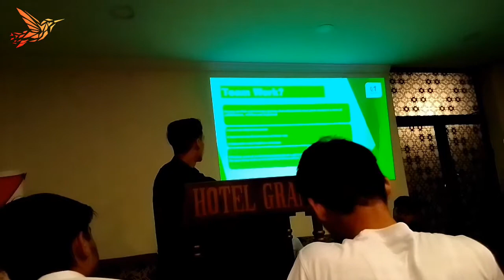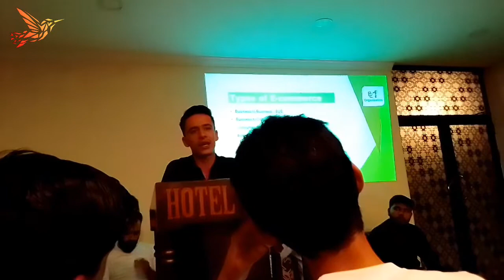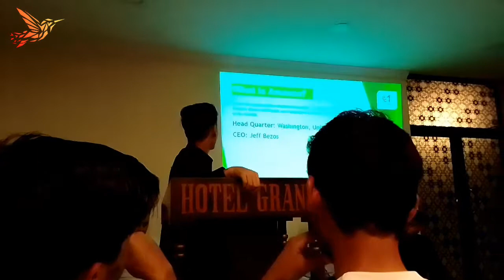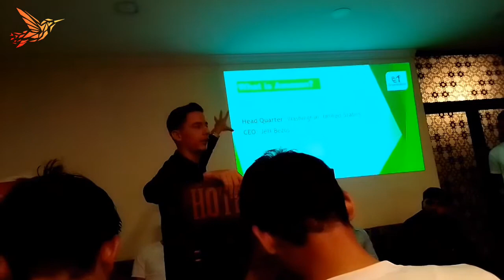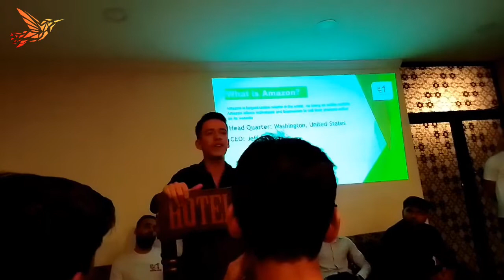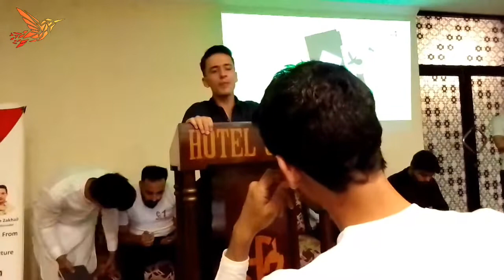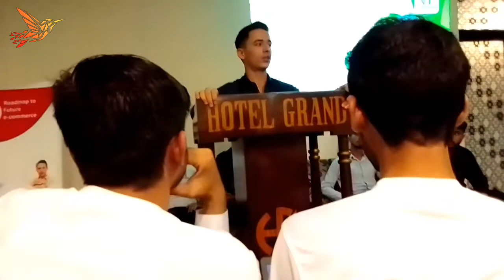rafiullah zakhail lecture about amazon in saminar full information ||sw info 4u